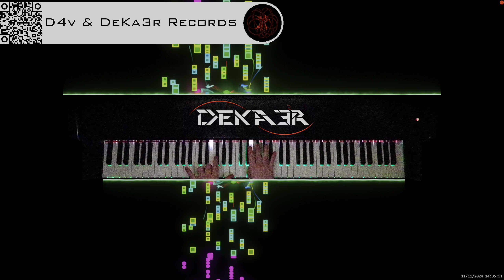🔴 IRL 🎹 PIANO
DeKa3r.
Rubén García.